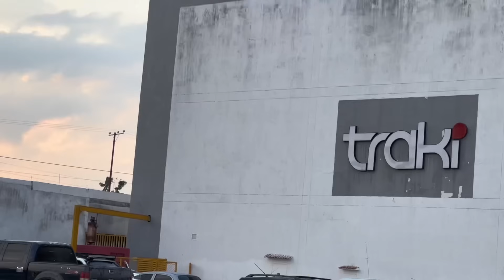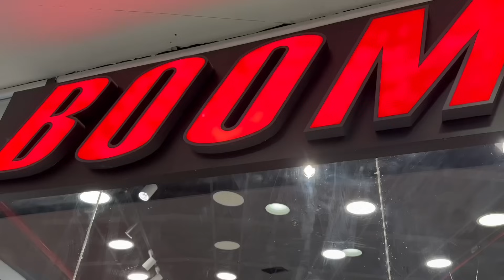Precios de Locura en VENEZUELA por la Navidad ¿Realmente Valen La pena?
En este video nos fuimos a recorrer las calles de Venezuela para buscar LAS MEJORES OFERTAS NAVIDEÑAS, será que realmente hay buenos precios en Venezuela?